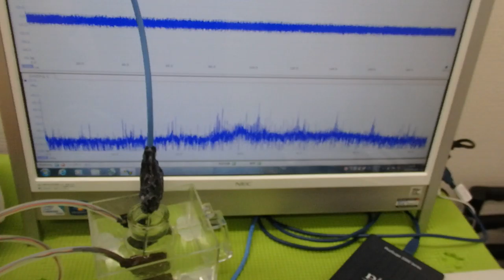メガヘルツの超音波発振制御プローブ ultrasonic-labo